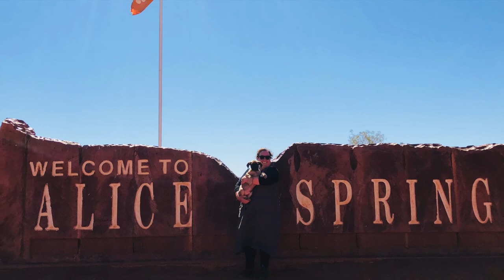Bullmastiff Otto arrival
Bullmastiff puppy. Otto arrives at his new home in Central Australia. We follow his first few days. Music by Broke For Free.